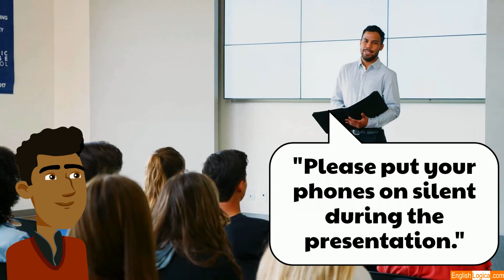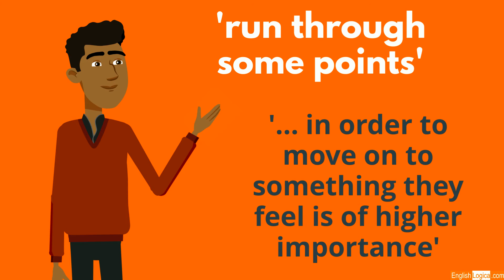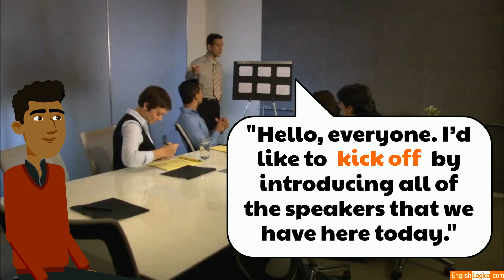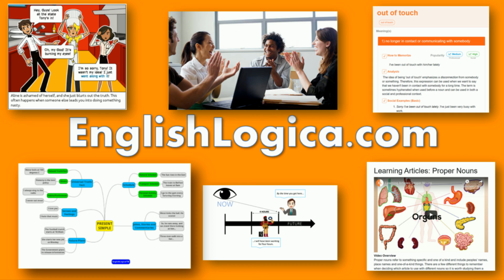How to Start a Presentation - Expressions | Business & Spoken English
We introduce a number of popular idioms and expressions to help you open a presentation. For more great expressions and more career advice, follow this link to our